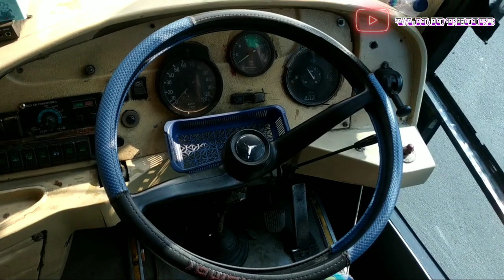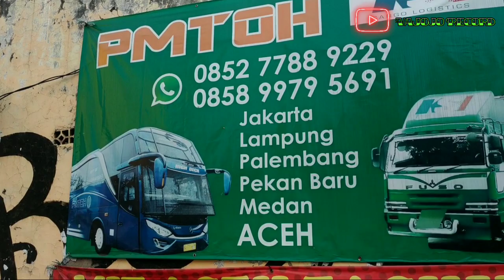Bus PMTOH Bertambah Paket di Agen Tangerang